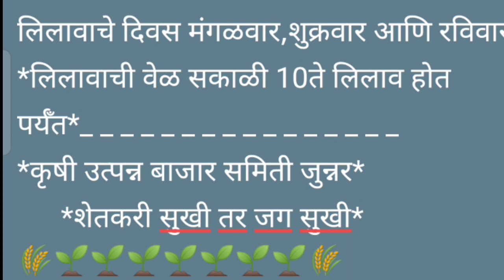Live आळेफाटा कांदा मार्केट पहा आज काय भाव दि. 19/08/2022